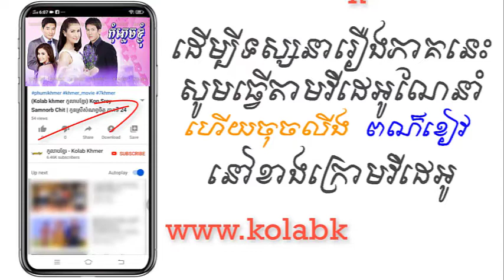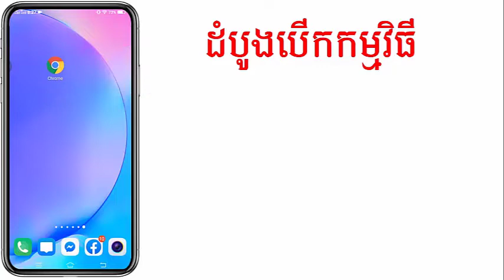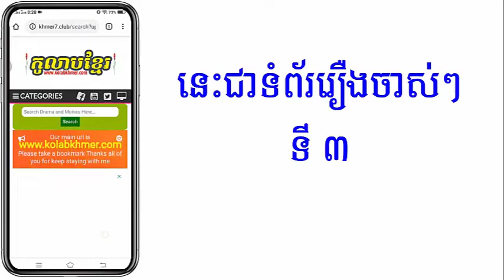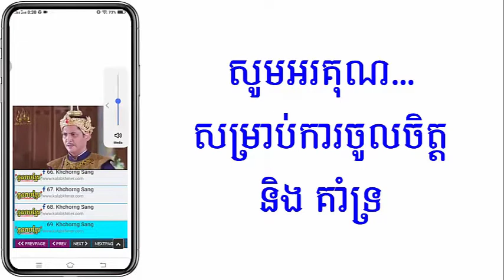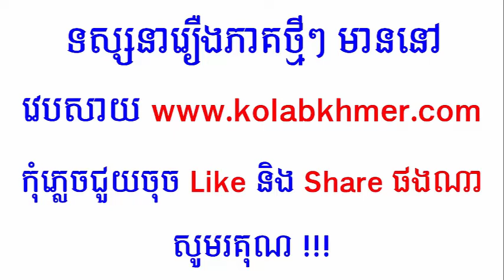(ភូមិខ្មែរ-Phumikhmer) Kom Plech Knhom កុំភ្លេចខ្ញុំ